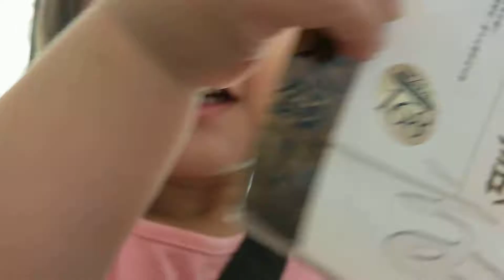20170725 姐姐陪媽媽去高新牙醫2